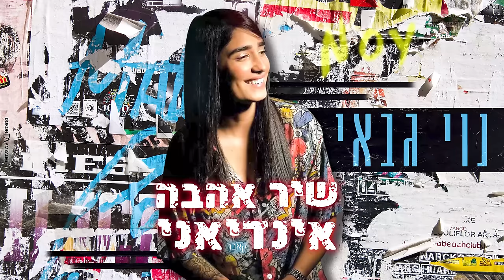נוי גבאי - שיר אהבה אינדיאני (קאבר)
מילים ולחן: עלמה זוהר
עיבוד והפקה מוזיקלית: מור בן יאיר

מילים:
ארבע לפנות בוקר, מעיר אותי צלצול,
עדיין ישנה, אני עונה מתוך שיעול.
לא שומעים כל כך טוב, זו כנראה שיחה מחו"ל.
הלו? הלו?
Mi amor, it's Miguel,
I'm calling you in Israel
Just to say that I love you,
מי? מיגל?
זה נוחת עלי כמו מכה,
לילות טרופים בטיפי ודיג עם חכה,
אהבה שאפשרית רק בארץ רחוקה.
ואני מליון שנות אור משם, עמוק בתוך בלבול,
עוד לא התאפסתי מאז שחזרתי מחו"ל.
אתמול ניתקו את החשמל, חודשיים אין לי גז,
עדיין מנגנת אבל שום דבר לא זז.

הוא אומר לי שאני לא רוצה לתקן
גם נתתי לו מרחק שיעזוב לי את הלב

השיחה מתנתקת, אני משתתקת,
אתה מתיישב במיטה בפרצוף רציני,
עכשיו זה אמיתי.
"מאמי, זה משה.
תקשיבי, או ש.. או ש.."
את איתו, או שאת איתי.

You know that I love you
בגדול אני לא רוצה יותר להתאהב
אני נוסעת למקום שישכיח ת'כאב

צופים יקרים כאן תקבלו את מיטב הקאברים שלי .
אם יש איזה שיר שאתם רוצים שאעשה עליו קאבר תכתבו לי בתגובות .
אשמח אם תעשו לי לייק תגובה ושיתוף
תודה על התמיכה שלכם שלכם נוי גבאי .